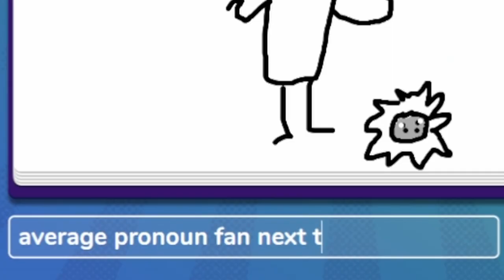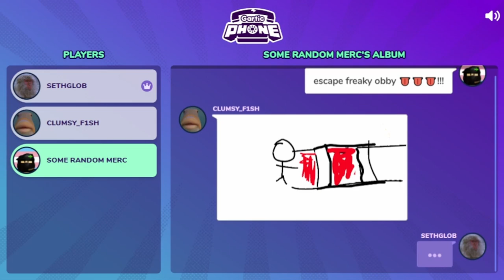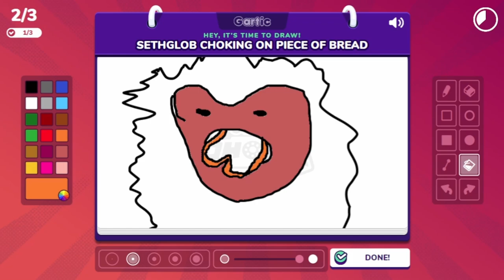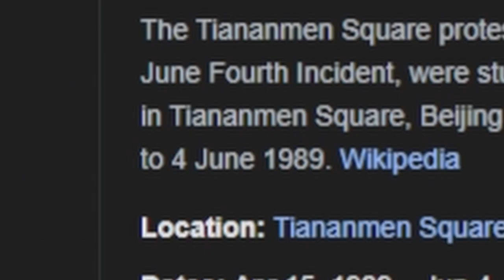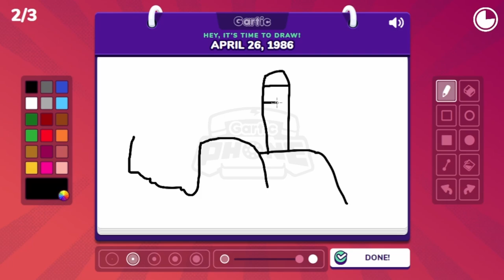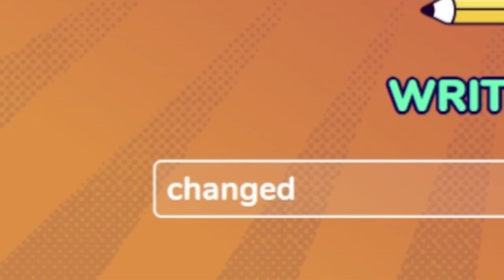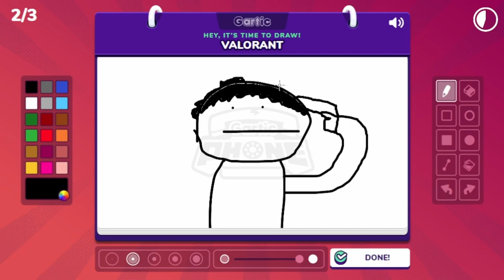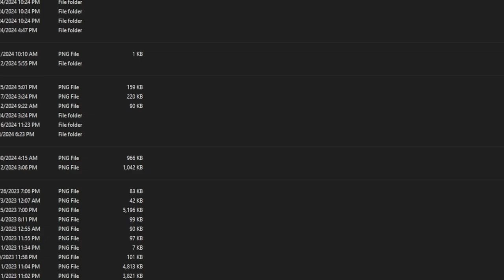3 idiots play gartic phone or something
watch us joke about historical events and make drawings about them!